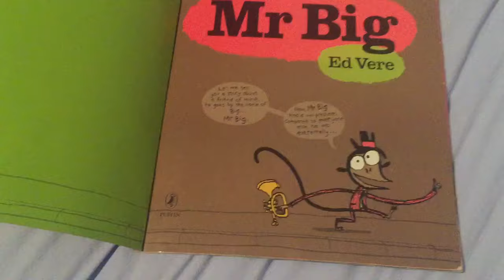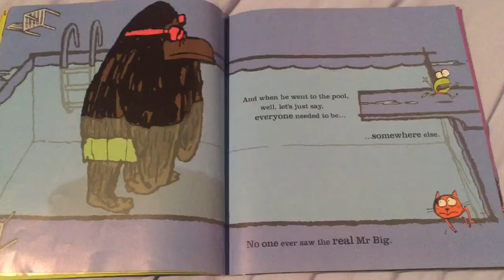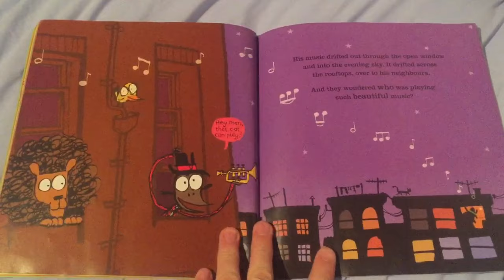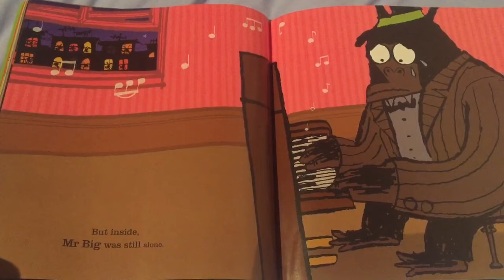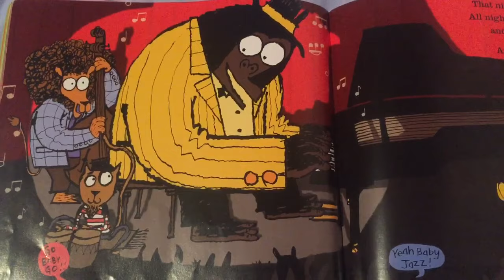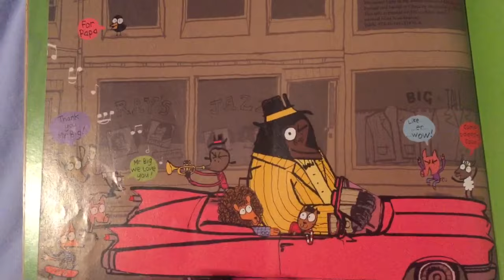Mr Big by Ed Vere - Mr Wickins Reads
Mr Wickins Reads your fave kids books.
This time with music!